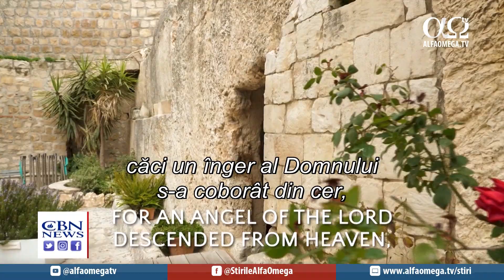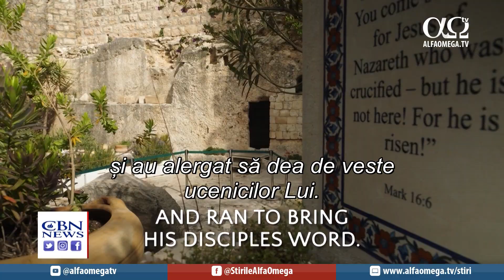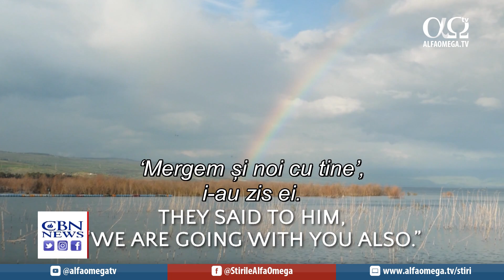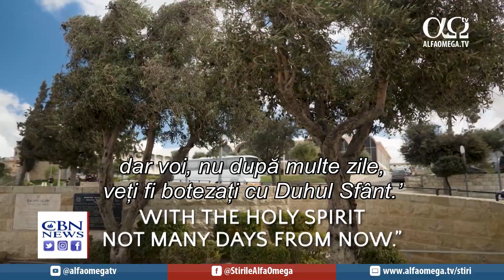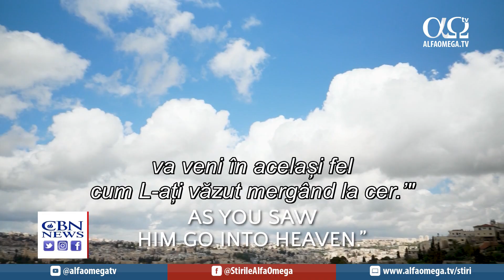Hristos a înviat cu adevărat | Jerusalem Dateline 423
Astăzi la „Jerusalem Dateline”:
Refugiații evrei care fug de războiul din Ucraina devin imigranți în Israel.
După aceea, Acordurile Avraam câștigă teren în Orientul Mijlociu. Apoi, de la Grădina Mormântului până la Marea Galileii și Muntele Măslinilor, Hristos a înviat cu adevărat.